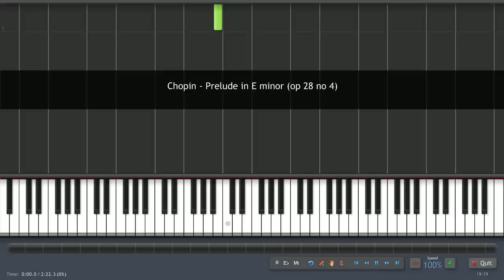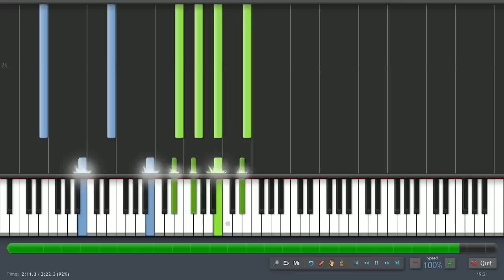Chopin: Prelude in E minor - Op. 28 No.4 - Piano Tutorial by PlutaX